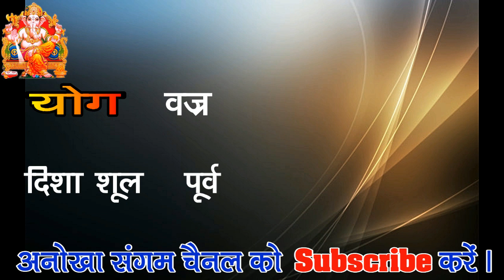Aaj ka Panchang 30 December 2019 - पंचांग | आज का पंचांग | शुभ मुहूर्त, राहुकाल | Monday Panchang